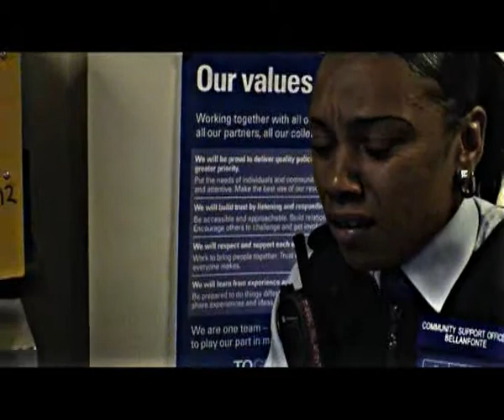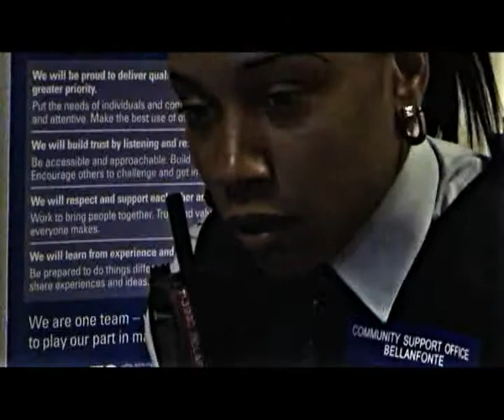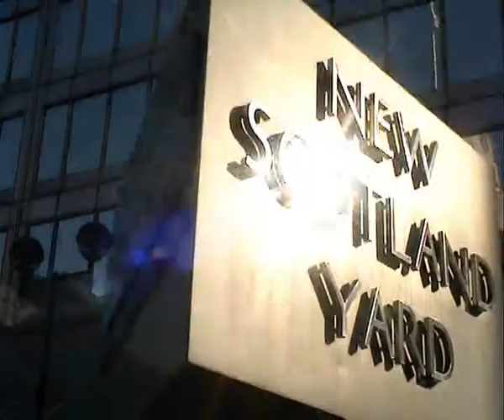New Scotland Yardies8